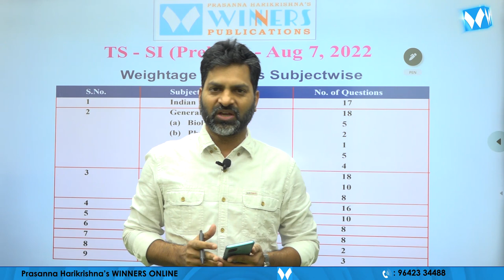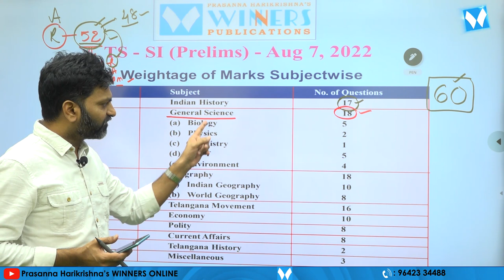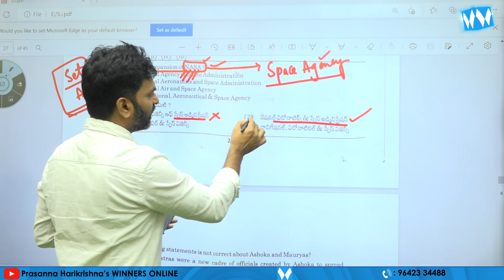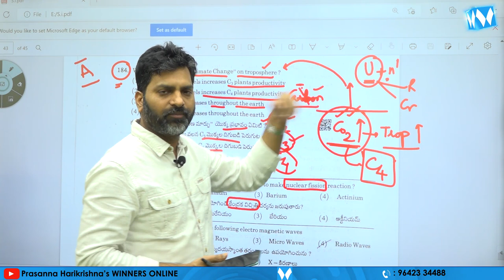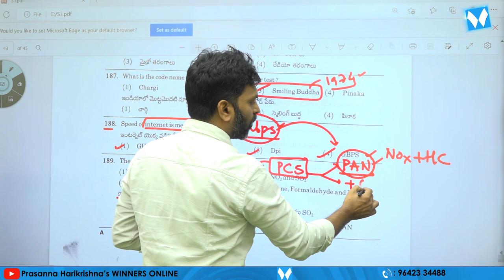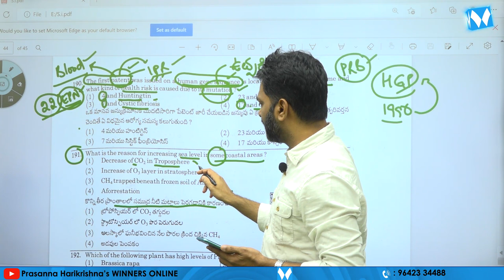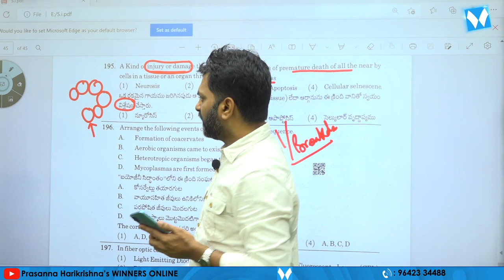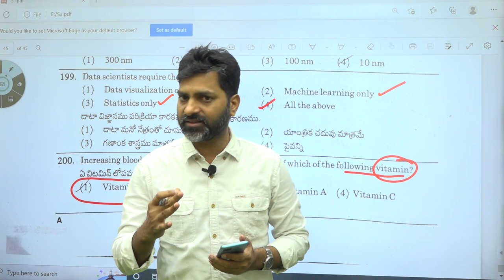TS S.I (PRELIMS) GENERAL SCIENCE, S&T, ENVIRINMNET QUESTIONS EXPLANATION| WINNERS